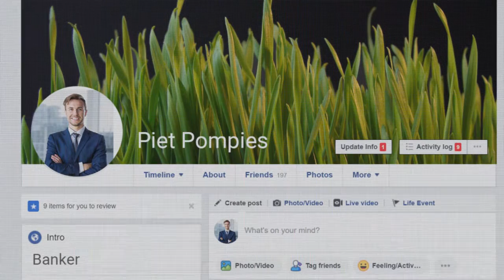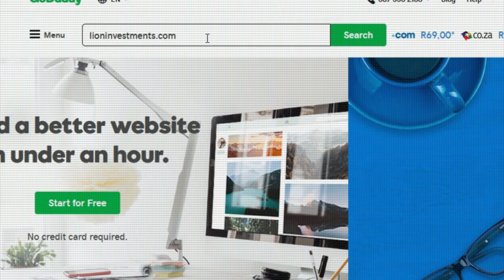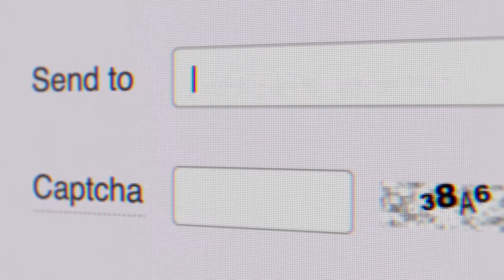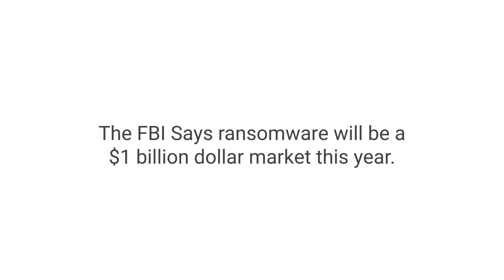Anatomy of an Attack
Cybercrime is fast becoming the largest crime syndicate in the world. Public personal information unknowingly share on social media is used to weave intricate false communications intending to extract corporate data and steal corporate identities, resulting in criminals holding companies ransom.